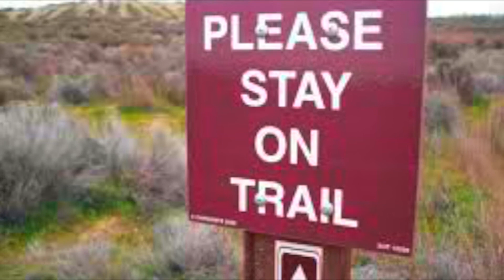Ballad of the Spruce Fir Moss Spider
This song, written and performed by SAHC's UNC Asheville intern Nathaniel Marshall, highlights the plight of the endangered spruce-fir moss spider and the importance of Leave No Trace principles - including staying on the trail.

Did you know the endangered spruce-fir moss spider is one of the TINIEST members of the tarantula family in the world? It may look fierce, but you'd be hard-pressed to catch sight of this minuscule arachnid - it's about the size of a small kernel of corn and lives in very limited habitat. The spruce-fir moss spider is federally endangered; it lives only on the highest mountain peaks in the Southern Appalachian Mountains of western North Carolina, eastern Tennessee, and southwest Virginia. It can be found in damp, well-drained moss mats growing on rocks and boulders in well-shaded areas within fir and spruce-fir forests above 5400 ft. elevation. According to U.S. Fish and Wildlife Service, "Destruction of the moss mats (or even a portion of the mats) or damage to the surrounding vegetation shading the mats could result in the loss of entire populations or even extinction of this species."

So please, stay on the trail, especially in ecologically fragile areas and help protect the shaded habitat of the spruce-fir moss spider. Maybe even hum a few bars of this catchy tune as a reminder, and spread the word!